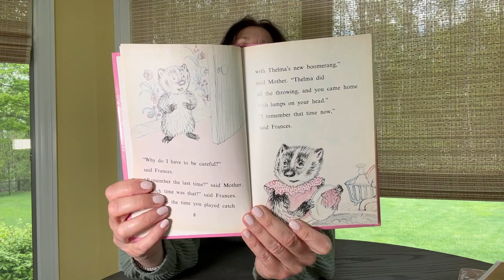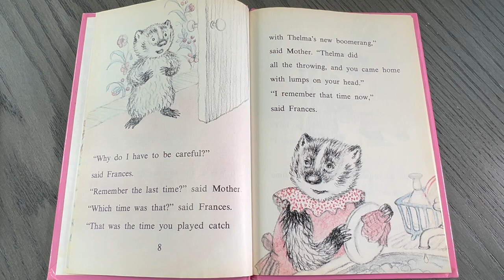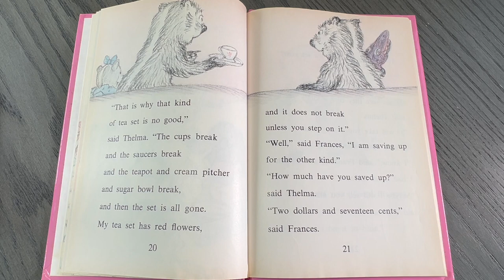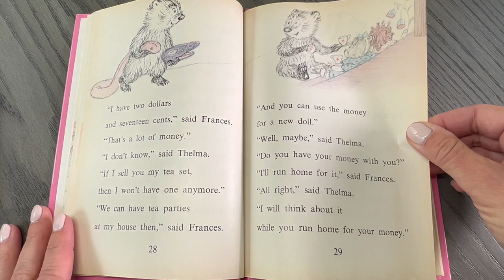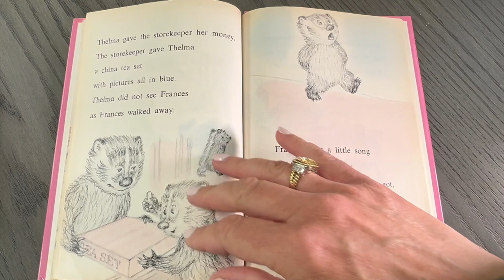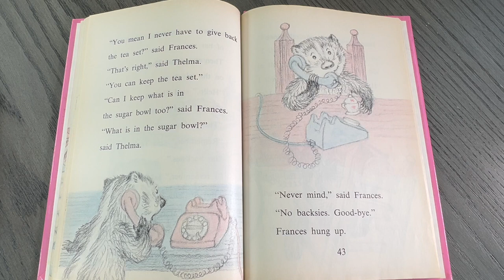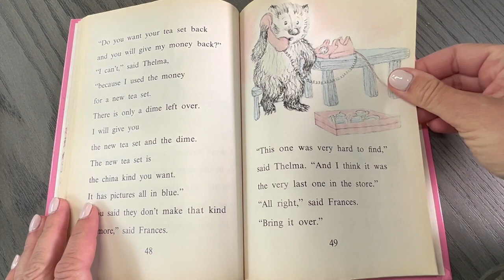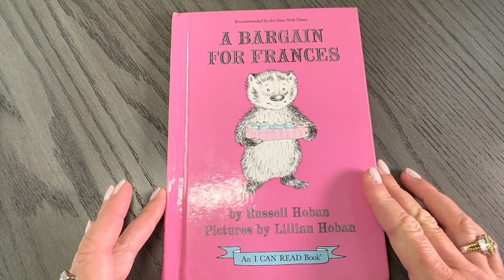Kids Read Aloud: A BARGAIN FOR FRANCES by Russell Hoban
Looking for a fun and engaging read-aloud experience? Join us as we dive into the classic children's book, A BARGAIN FOR FRANCES by Russell Hoban! In this delightful video, you'll watch as the story of a clever young badger named Frances unfolds, as she navigates the ups and downs of friendship, bargaining, and compromise. With charming illustrations and expert narration, this read-aloud is perfect for children and adults alike. Whether you're a longtime fan of Frances or discovering her adventures for the first time, this video is sure to captivate and entertain you from start to finish.

The best gift you can give a child is an innate, positive self-image and a love of reading!

Please support the authors/publishers of these wonderful books by purchasing a copy for your bookshelf or classroom. REVIEWS are the easiest way to say Thank You to an author and tell their publisher to produce more books. Please give them a review on Goodreads and/or Amazon!

Author: Russell Hoban
Illustrator: Lillian Hoban

Read Aloud
Children's Book
A Bargain for Frances
Russell Hoban
Frances the Badger
Friendship
Bargaining
Compromise
Illustrations
Narration